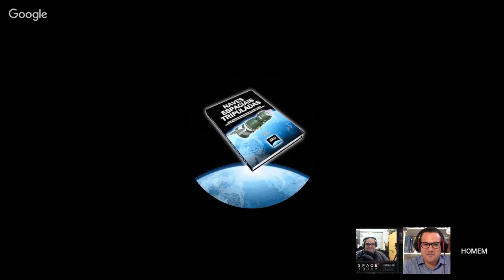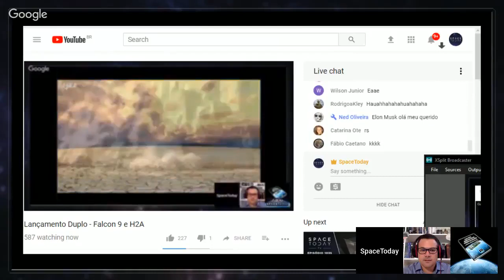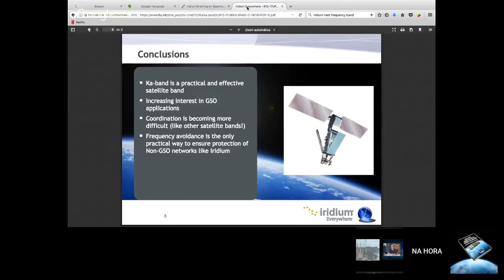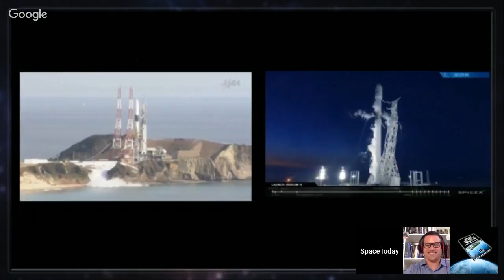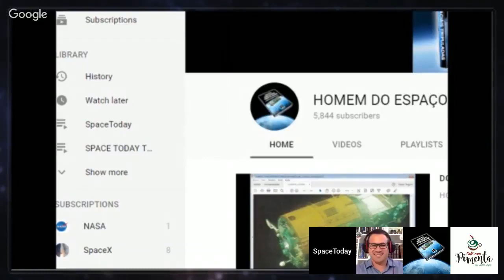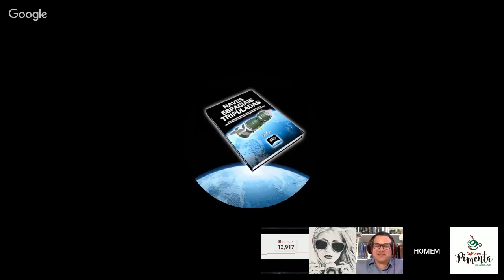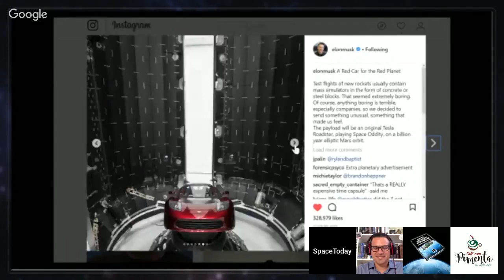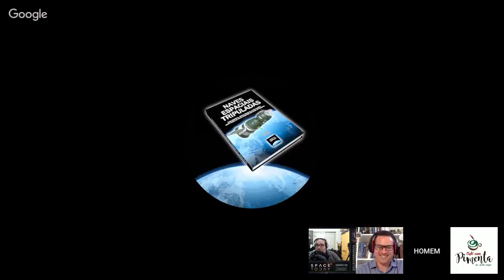Lançamento Duplo Falcon 9 Iridium 4 e H2A G-COM SLATS